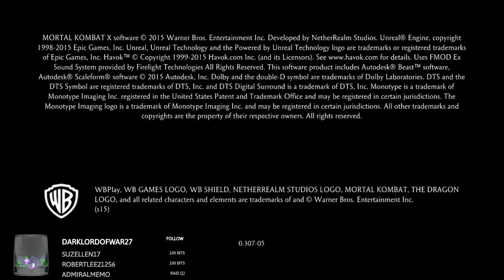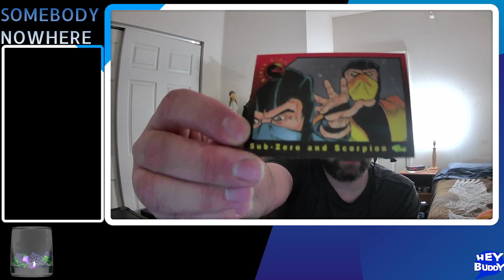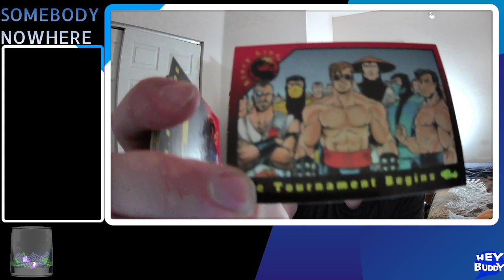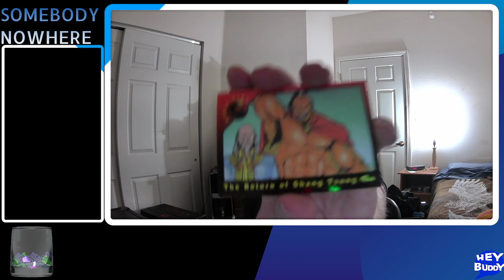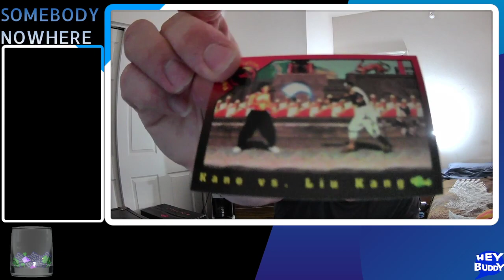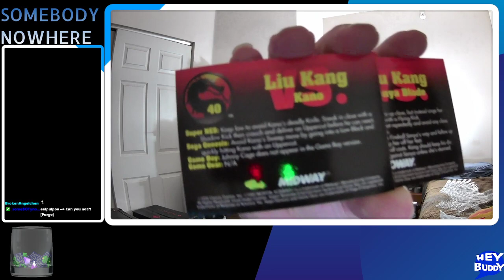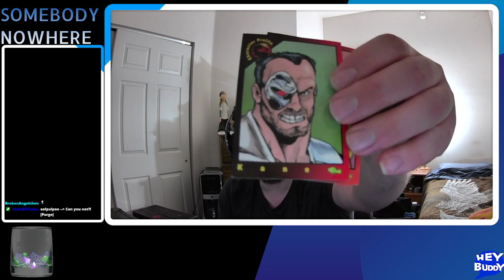MKX - Mortal ________ X All of the Mortals Very Little Kombat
Mortal Kombat X stream but its mostly just crazy story cutscenes and trading card chat.